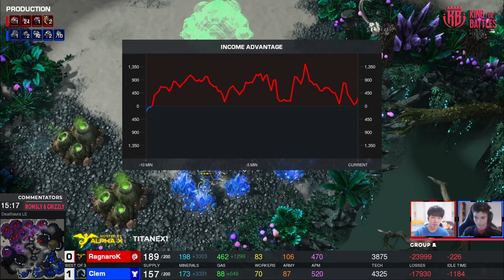[ES] King of Battles Grupo B Clem vs RagnaroK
King of Battles Grupo B
The King of Battles: KB International Championship es un torneo estilo GSL, que consta de 16 jugadores (8 coreanos y 8 no coreanos) que luchan por 1280 EPT Global Points y un premio acumulado de $ 30.000 USD.